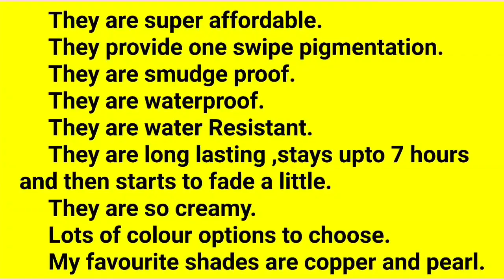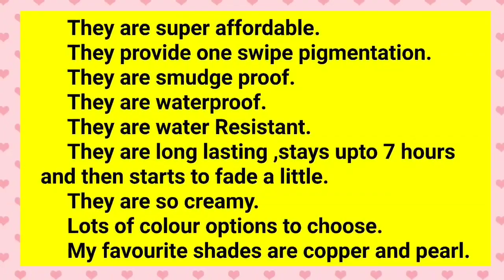🌟MYNTRA FESTIVE/WEDDING WEAR⭐MYNTRA KURTI HAUL🌟MYNTRA SAREES HAUL🌟DURGA PUJA 2019 SAREES/OUTFITS